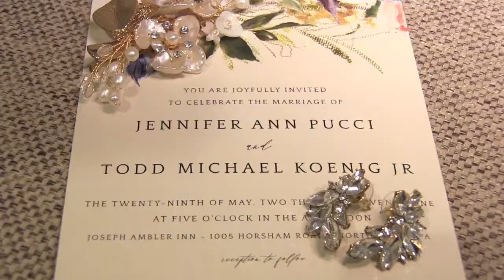Joseph Ambler Inn